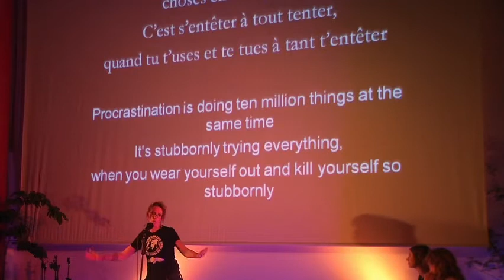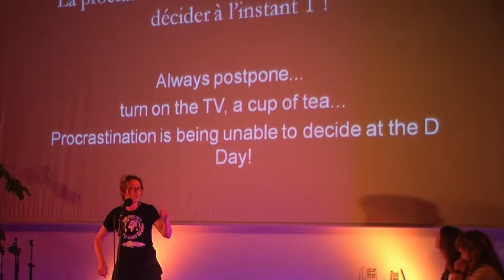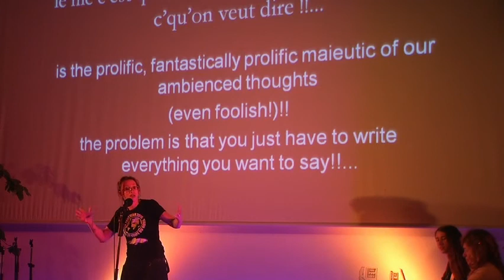Chadeline (France) "Procrastination"